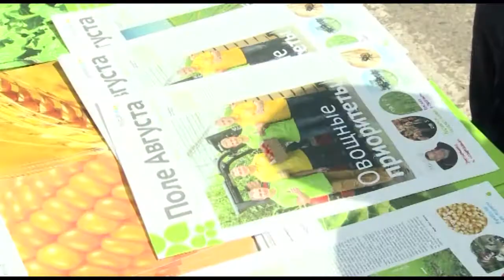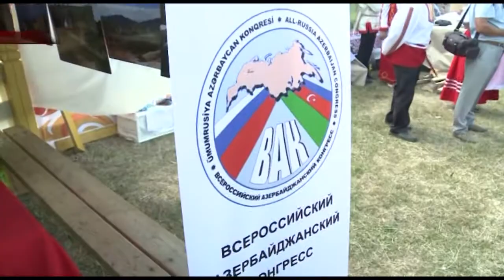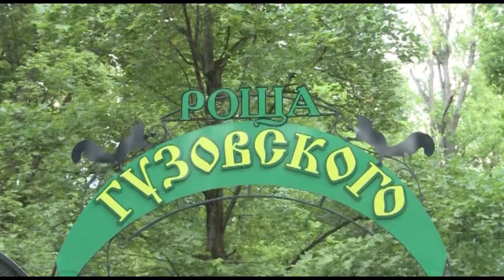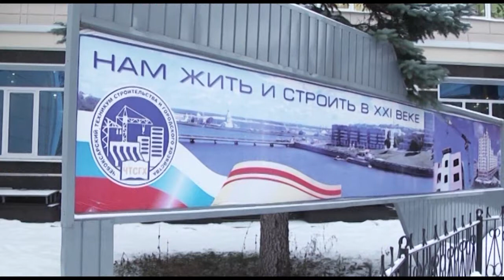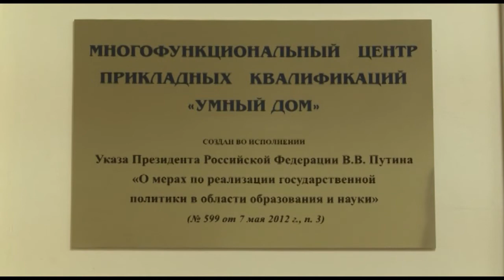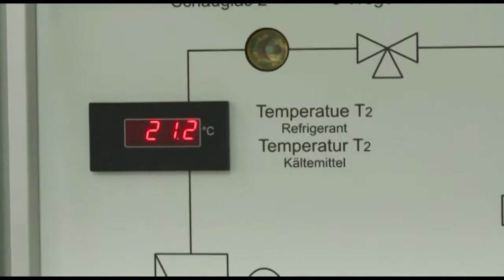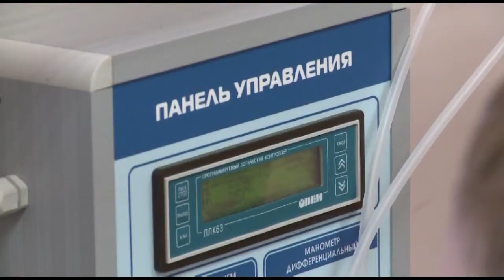Республика 07 07 2016 на русском языке Вечерний выпуск